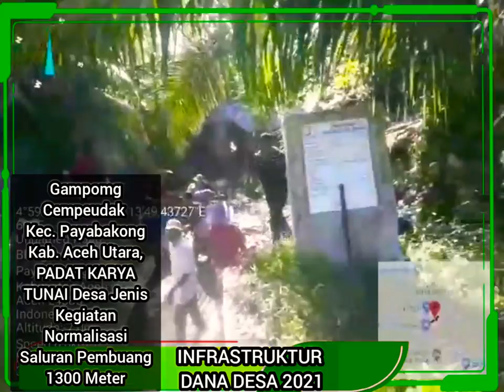PADAT KARYA TUNAI GAMPONG CEMPEUDAK, PAYABAKONG, ACEH UTARA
Padat karya tunai desa tahun 2021 di Gampomg Cempeudak Kecamatan Payabakong Kabupaten Aceh Utara, Padat Karya Tunai Desa Jenis Kegiatan Normalisasi Saluran Pembuang 1300 Meter